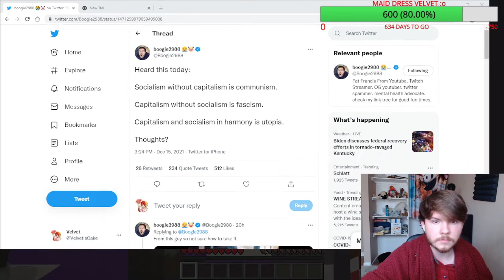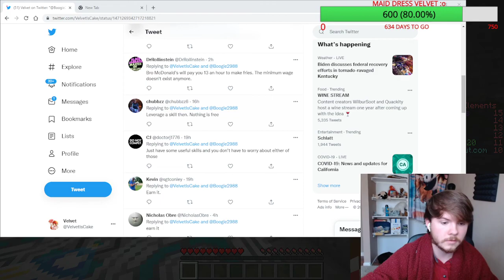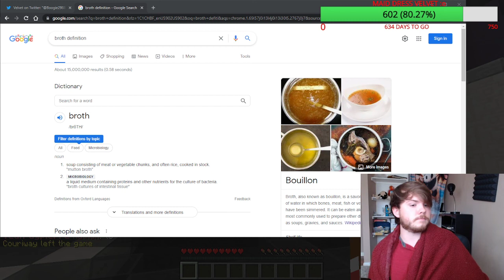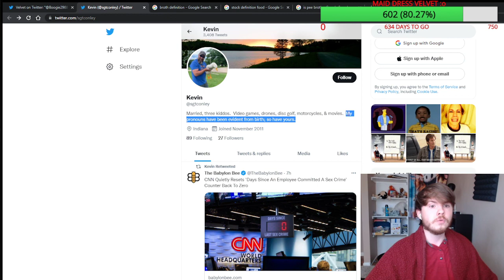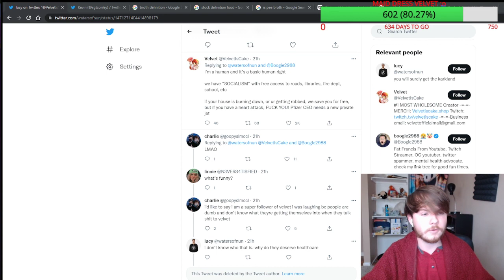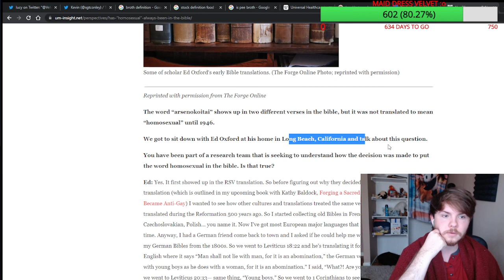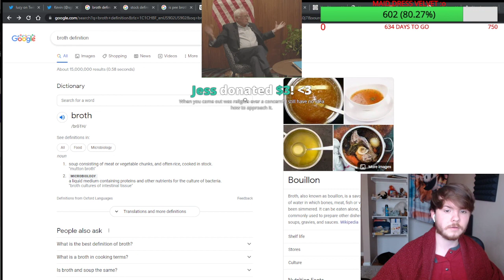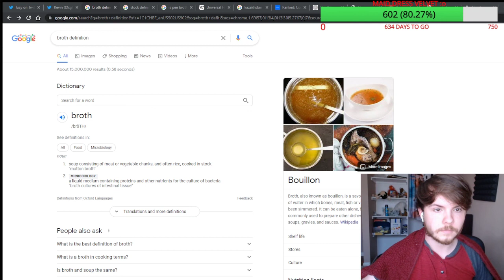VelvetIsCake-16/12/2021-my beard is getting long — TIME TO KILL MINECRAFT DADDIES UwU! TWITCH RIVALS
actual title:
VelvetIsCake - 16 Dec 2021 - my beard is getting long — TIME TO KILL MINECRAFT DADDIES UwU! TWITCH RIVALS - Minecraft (Full VOD)